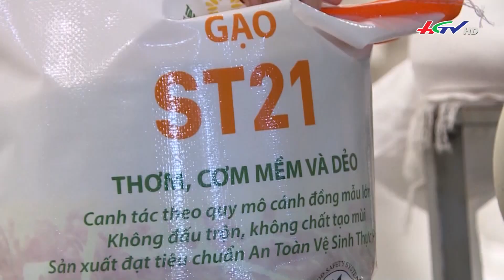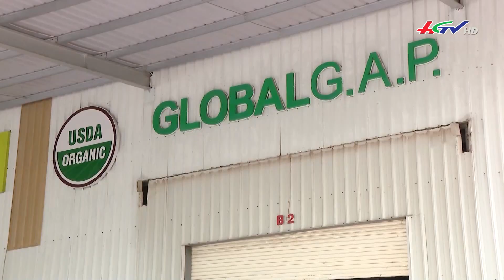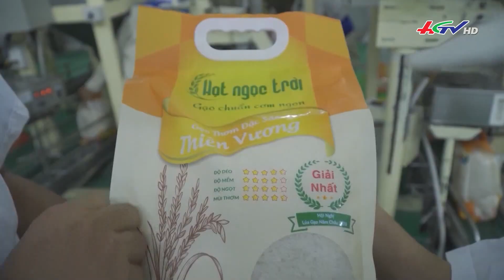Cơ hội vàng cho gạo Việt | Truyền hình Hậu Giang